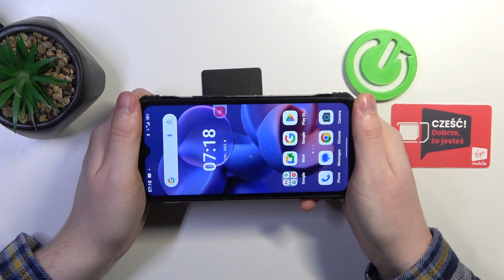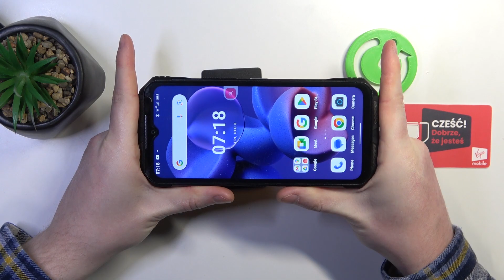Hand Size Comparison With DOOGEE S100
Find out more about DOOGEE S100
Find out how the DOOGEE S100 caters to a wide range of hand sizes, ensuring a comfortable and secure grip. Explore the ergonomic design of the device with a comprehensive hand size comparison. By demonstrating the handset's dimensions visually, potential users can determine if the DOOGEE S100 is right for their hands.

What is the ideal hand size for the comfortable use of the DOOGEE S100?
Hand size categories: Small, Medium, and Large – which one suits the DOOGEE S100?
Tips for users with smaller hands to navigate DOOGEE S100 effectively.
How does the DOOGEE S100 compare to other smartphones regarding hand size?
Does the DOOGEE S100 provide a one-handed mode for easier use?
Insights on the DOOGEE S100 design considerations for diverse hand sizes.
User experiences and testimonials on hand comfort with DOOGEE S100.